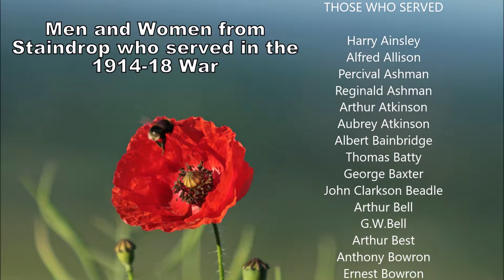Staindrop Remembers WW1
Video made for an event to commemorate the men and women from Staindrop who served in WW1.
Credits:
Photo: Sheila Wylie
Music: "I Vow to Thee, My Country" is a British patriotic hymn, created in 1921, when a poem by Sir Cecil Spring Rice was set to music by Gustav Holst.
Editor: Wendi Blair